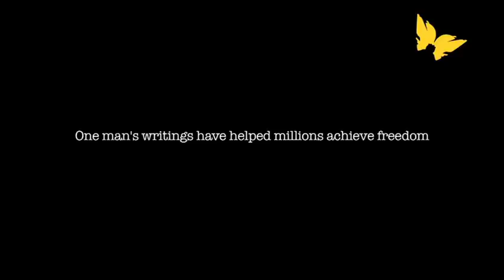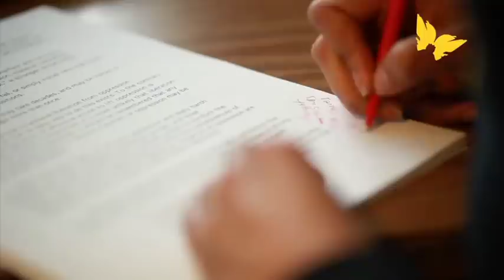A Matter of Act Night door Amnesty International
A Matter of Act Night, een ode aan mensenrechten activisten van over de hele wereld